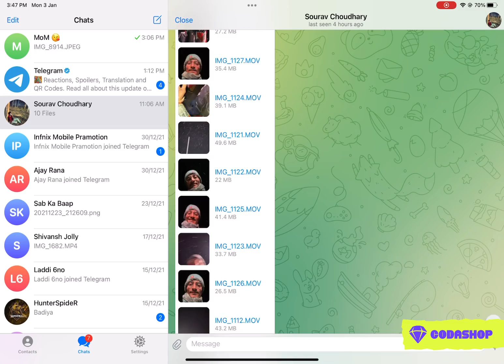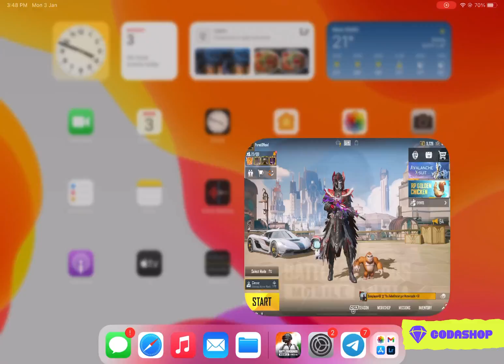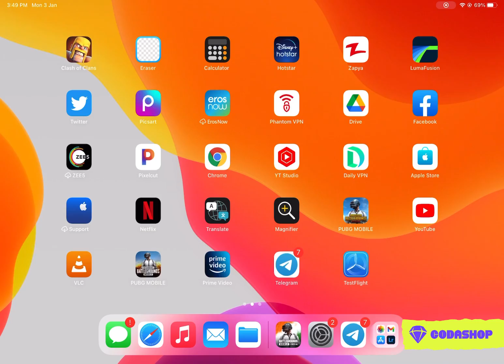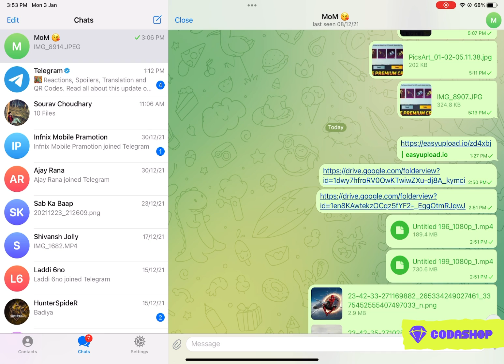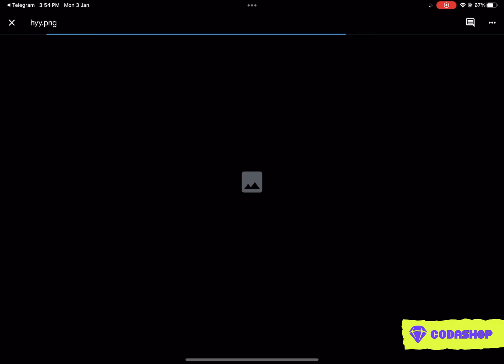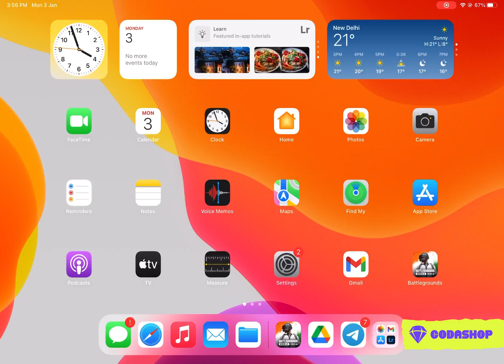M7 UPDATE IS HERE - UPDATE 1.8 ( BGMI & PUBG ) - SAMSUNG,A3,A5,A6,A7,J2,J5,J7,S5,S6,S7,S9,A10,A20